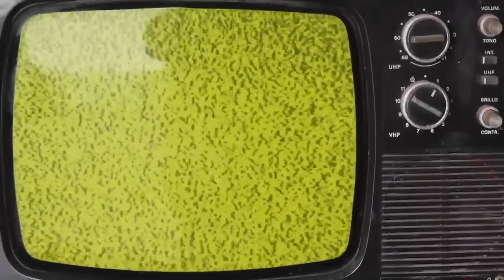Shooterbozy - Rock Out With My Cock Out (Official Music Video)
Listen To Rock Out With My Cock Out

Prod by Swaggy P
Shot by Indigo
Edit by Ochoa

Follow Shooterbozy

Follow Ochoa

BOZY RECORDS